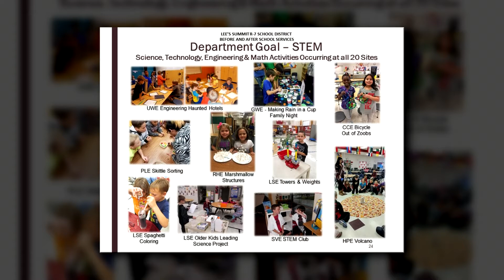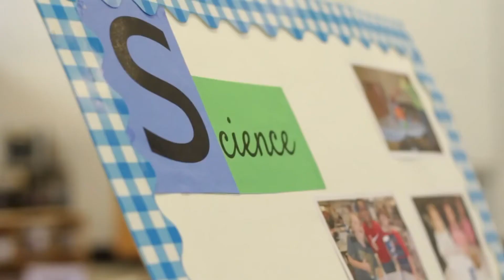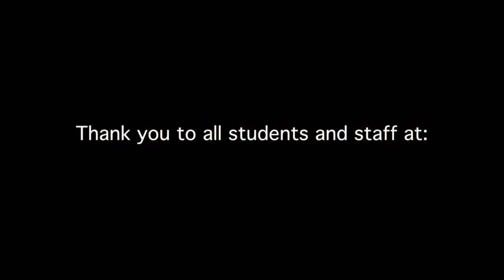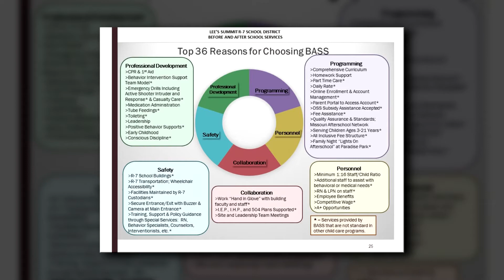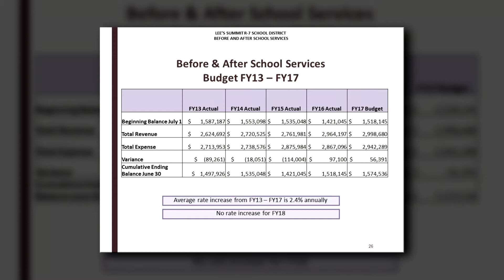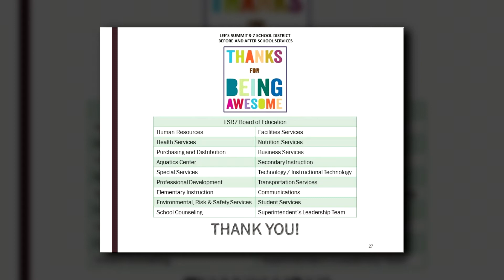LSR7 Board of Education Meeting - 04/13/17